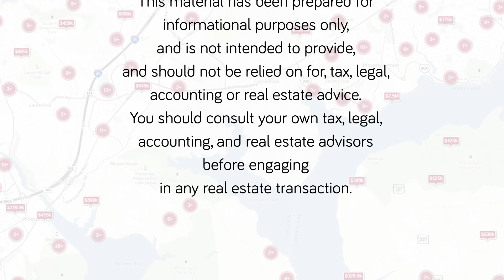Mount Eagle Elementary Fairfax County School Review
powered by

Keller Williams Realty Kingstowne
5971 Kingstowne Village Parkway
Suite 110

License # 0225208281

Krystal Walker, REALTOR®
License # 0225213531